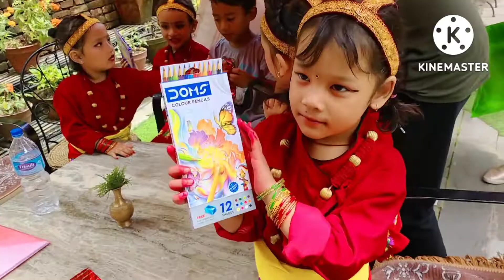chori ko dance program ko kehi jhalak haru feeling so happy n proud.love u chori.